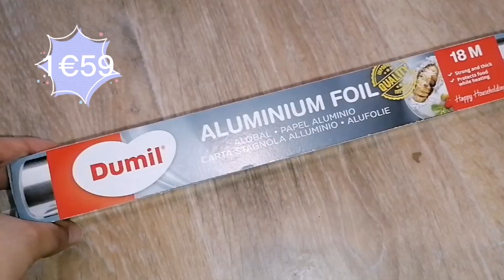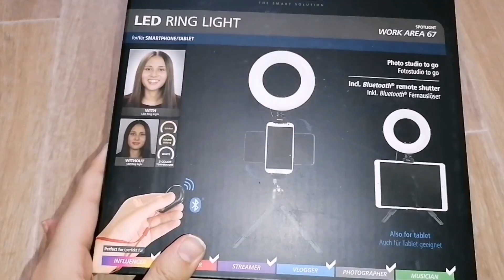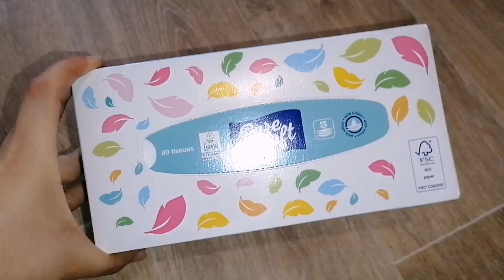اخر مشترياتي من Action الجديد كاين و همزات واعرين البنات | Haul Action N°1